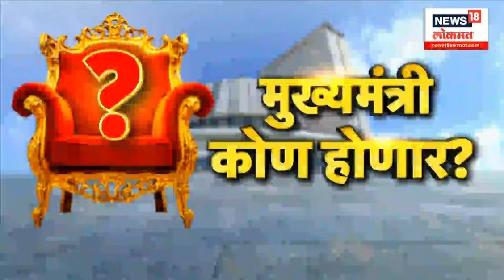Ashok Chavan on EVM : आम्हाला EVM नं पराभूत केलं, अशोक चव्हाणांची जळजळीत प्रतिक्रिया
राज्यातील 288 विधानसभा मतदारसंघासाठी मतदान झालं. महायुतीकडून विजयाचा जोरदार जल्लोष झाला .मविआला काही जागांवर पिछाडीवर रहावं लागलं आहे. भाजपकडून फटाक्यांची आतषबाजी होत जोरदार जल्लोषही झाला. निकालानंतर महायुतीच्या नेत्यांकडून उस्फुर्त प्रतिक्रिया येत आहेत. भाजपचा एकहाती दावा मुख्यमंत्रीपदावर होत अल्याचीही बातमी आहे. सरकार स्थापनेची महायुतीला काही घाई नाही. मात्र मविआच्या आमदारांमध्ये अस्वस्थता आहे.  येत्या 3 महिन्यात मनपाच्या निवडणुका होण्चायी शक्यता आहे. निवडणुकांबाबत महायुतीत एकमत आहे